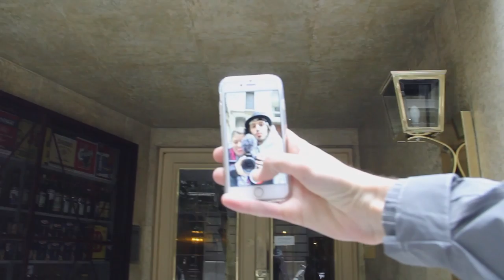ENTRE MITOS, LEYENDAS, FÁBULAS Y CÓMICS - Patricio Oliver, ilustrador | Creative Network Vlog 002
Vlog 002 - Patricio Oliver

Llueve de a ratos, la ciudad está difícil y el tránsito imposible, pero Jose tiene todo bajo control, porque sabe sortear las peripecias del clima. Yo, en cambio, muero de nervios, porque a pesar de tener las mejores referencias de Pato Oliver, su talento innegable y currículum interminable como diseñador, ilustrador y docente lo anteceden.

La cita es en su casa, y no es un dato menor para quienes lo conocen. Lo veo acercarse a la puerta y automáticamente me sale abrazarlo, como si lo conociese desde siempre. Y, no le resulta extraño. La ansiedad desaparece mientras conversamos en el ascensor. ¡La cámara se hace invisible!

Registramos cómo trabaja, su colección de cómics, libros y vinyls (nos regala unos stickers de su autoría). Mientras corre el reloj, observa su bicicleta plegable, e intuitivamente leo su necesidad de escapar. Me confiesa que su agenda lo obliga a cumplir con otro compromiso. ¿Y si lo acompañamos? La calle como escenario, y una pausa en el Buenos Aires Design para nuestras últimas inquietudes. Resultado de la segunda experiencia CreativeNetwork: Solicitud de amistad en Facebook.+

Anfitrión:
Paul Fava

Cámara y edición:
Josefina Fogel Nuñez

Producción:
Gonzalo Fargas

Una red que busca conectar y dar visibilidad a las personas que exploran su creatividad y curiosidad en diseño, arte, música, moda, comunicación y creatividad. Un proyecto de adidas Originals y 90+10.

Mirá la nota completa con fotos de back y trabajos del entrevistado